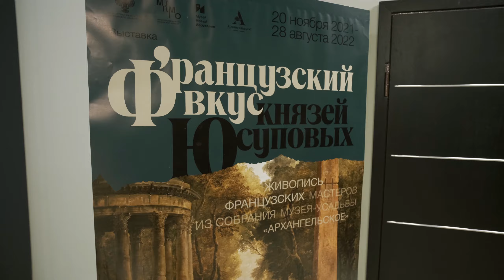Концерт Камерного оркестра «Виртуозы Москвы» из цикла «Слушая живопись». Отзывы посетителей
Камерный оркестр «Виртуозы Москвы» 18 июня в 17:00 выступит с новой концертной программой в рамках цикла «Слушая живопись». Она будет посвящена постоянной экспозиции «Русское искусство. Церковное и светское искусство XVI — начала XX века».

За дирижерский пульт в этот вечер встанет Арсентий Ткаченко.

После концерта у зрителей будет возможность пообщаться с артистами и задать интересующие вопросы дирижеру и музыкантам.

А пока предлагаем вам посмотреть отзывы посетителей одного из концерта цикла «Слушая живопись».